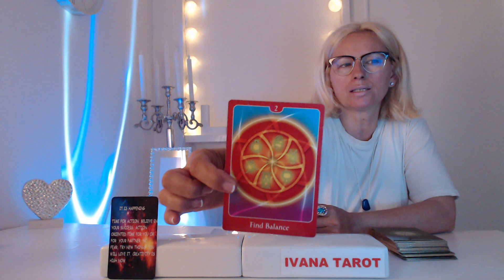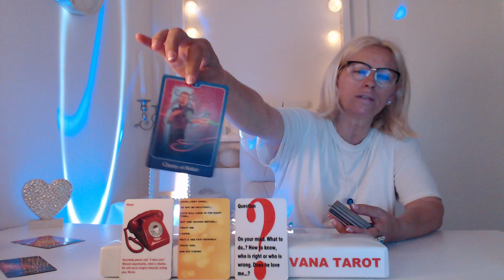IMPORTANT PHONE CALL FOR YOU - SCORPIO WEEKLY TAROT READING